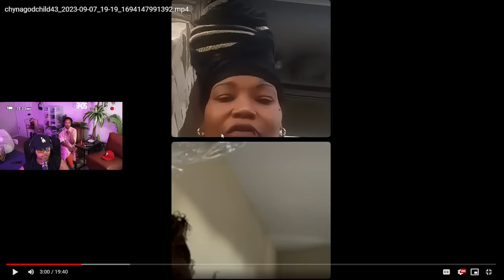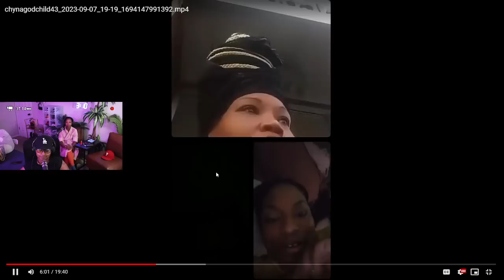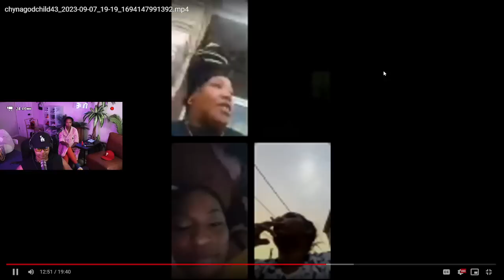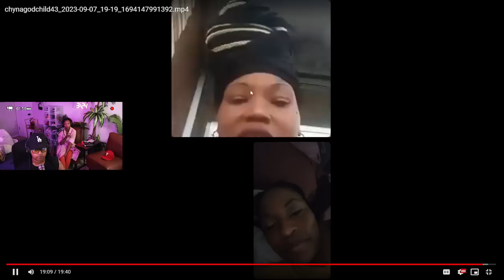Chrisean SISTER is BEGGING Blueface and STEWIE to leave Chrisean ALONE 😮😬